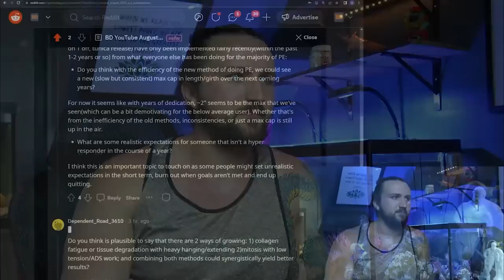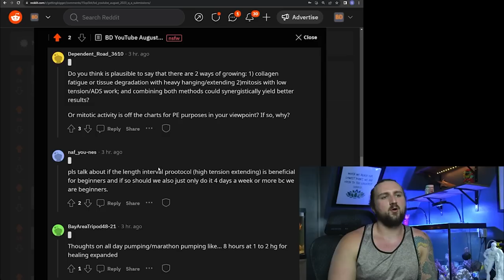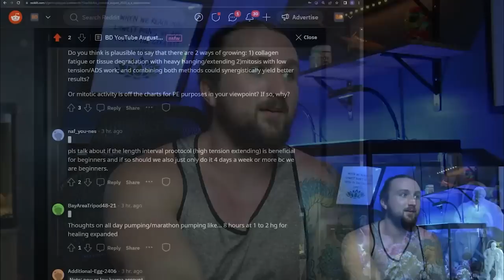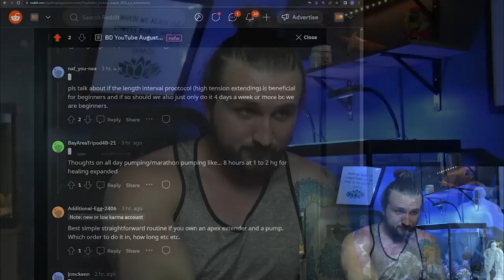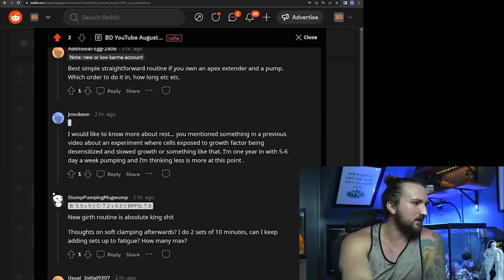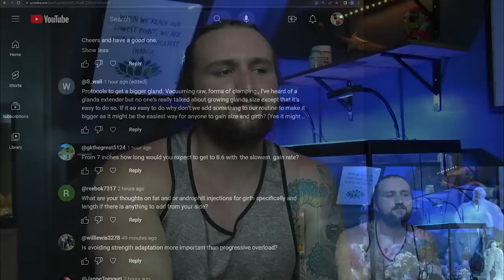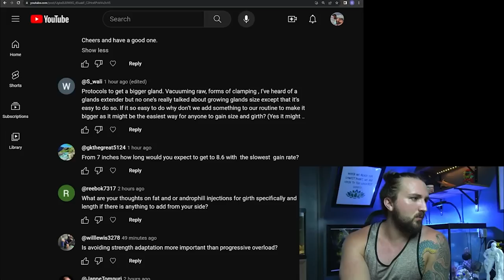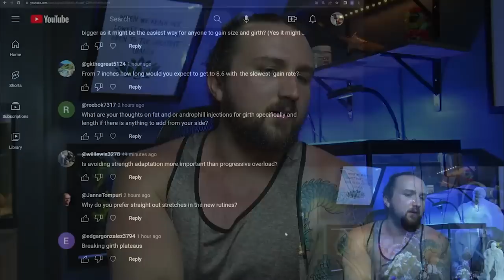August 2023 Q&A session: Gains Cap, Mitosis Fallacy, and More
00:00 Intro
 1:19 Gains Limit
6:30 Realistic expectations after one year
8:27 Mitosis Theory
11:55 Intervals for beginners
13:36 Marathon Pumping
14:38 simple apex and pump routine
17:00 Rest Theory and reasoning
19:41 New Girth Routine with added clamping
21:30 Fatigue Sets and working up to target tension
22:39 Would have gained more with new methods if i started over
24:35 Rests for strength adaptation avoidance
26:37 Bigger Glans
27:59 slowest rate of gain
29:04 Fillers
30:35 Avoiding Strength Adaptation
33:07 Why do I prefer Straight Out Stretches

**FOR SUPPLEMENTS**
Vigor on Amazon